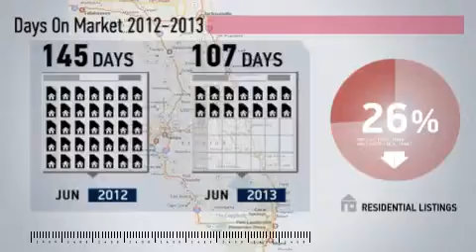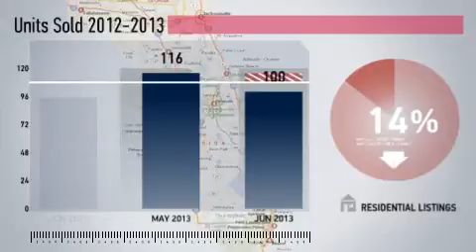Oviedo Market Update,FL, Real Estate Market Update from Watson Realty,June,2013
Watson Realty Video Update recapping market activity within Oviedo Market Update, FL, during the month of June, 2013